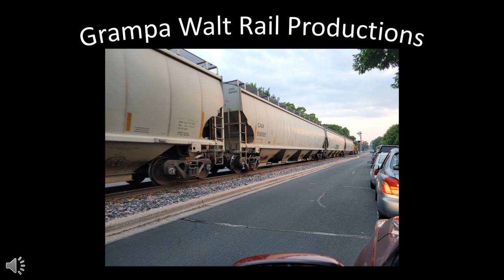Caught A Rare Union Pacific Grain Train on Twin Cities & Western Rails in Chanhassen MN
Railfan video of a Union Pacific grain train moving through the town of Chanhassen MN.  This is Twin Cities & Western rail so obviously UP has trackage rights.  This is the first UP train that I've seen on these rails and I lived in the area of many years.  The train is a mix of very old and some brand new grain cars.  I'm very happen that I so happen to catch this train on my way through town early in the morning.  There is also some video of Skye the dog at the end of the video.  I hope you enjoy.